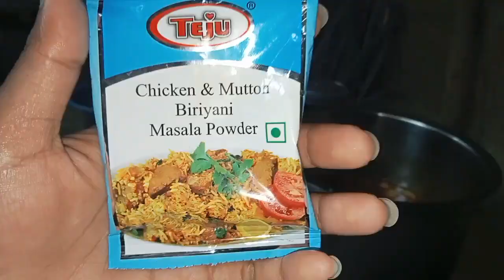Pork Biryani | Pork Recipe | At home | First time | Guest have Come House | Fish Recipe | pork Fry